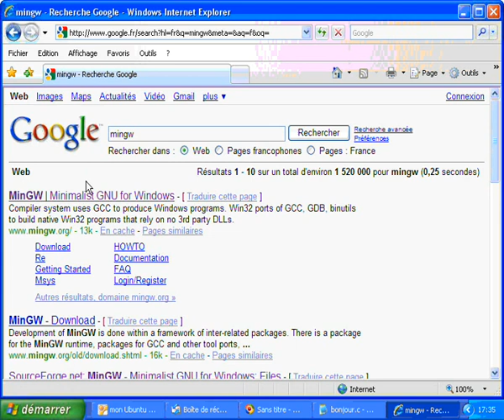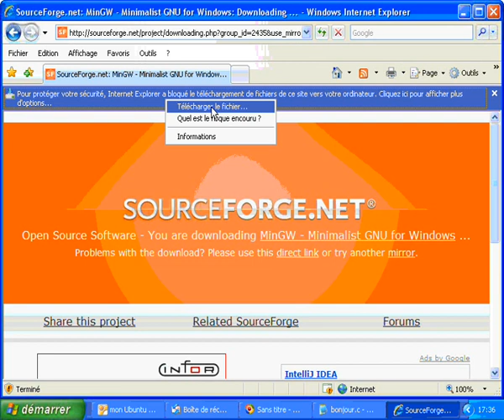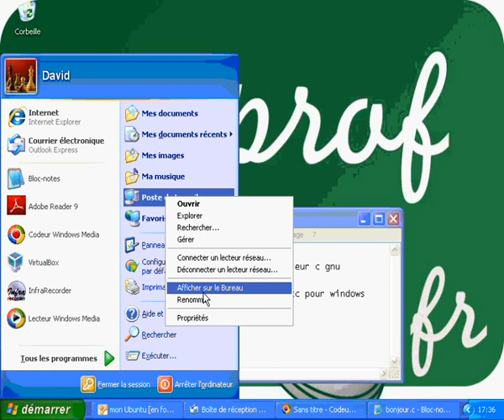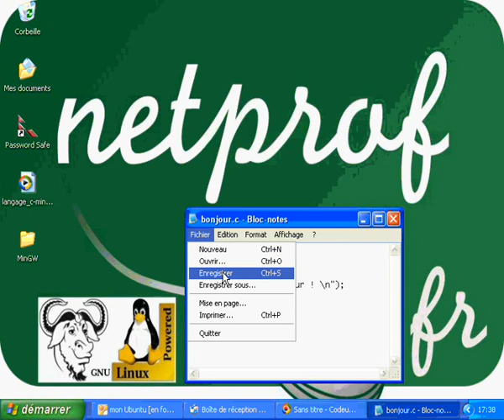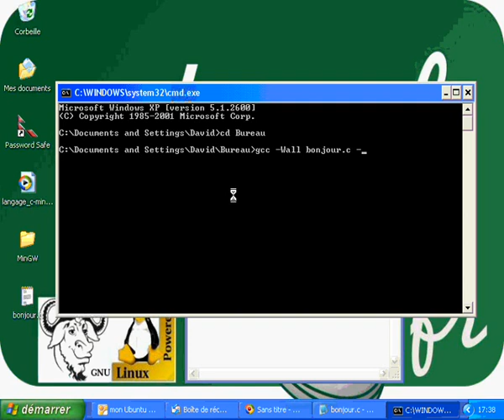Langage C : 0. Installer MinGW